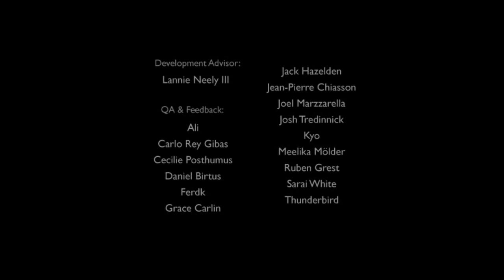A Bird Story - Full Game with No Commentary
A Bird Story was developed by Ken Gao and is totally void of dialogue. To preserve the original message and feel of the game I chose not to commentate while completing the game. I hope you enjoy the story.